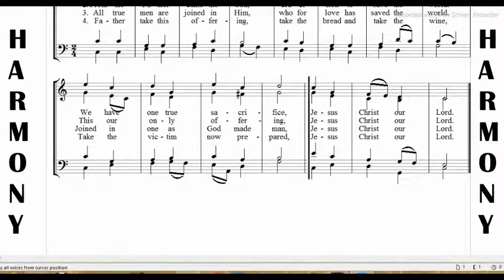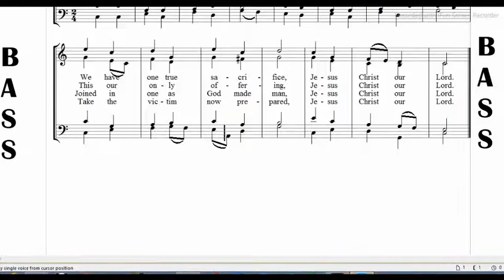WHAT HAVE WE TO OFFER HIM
Learn your voice at your comfort